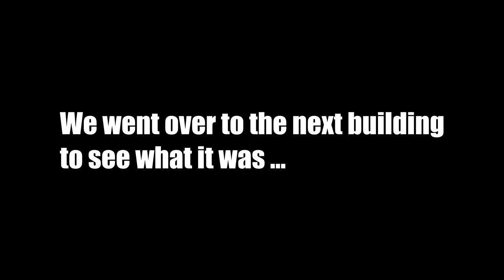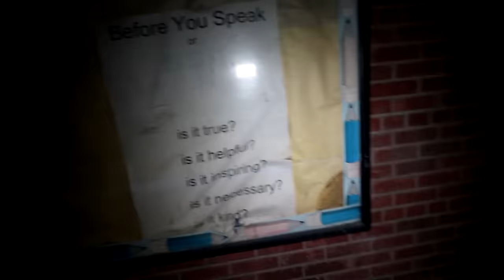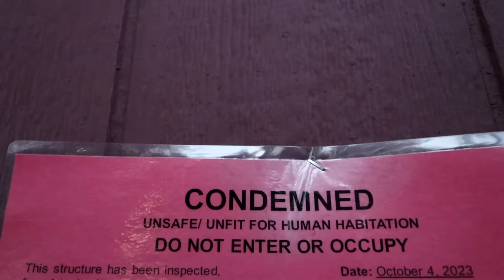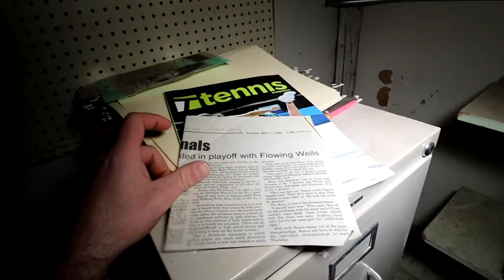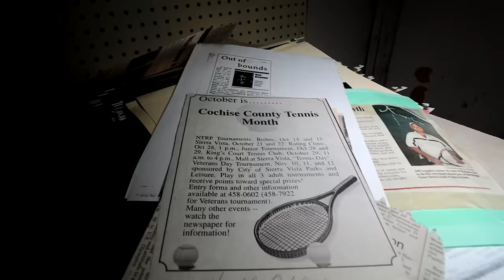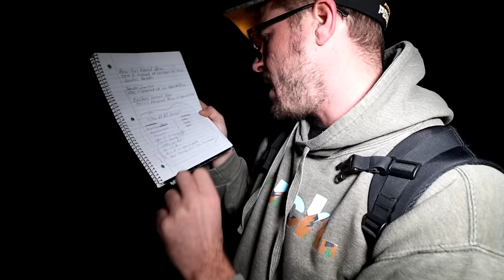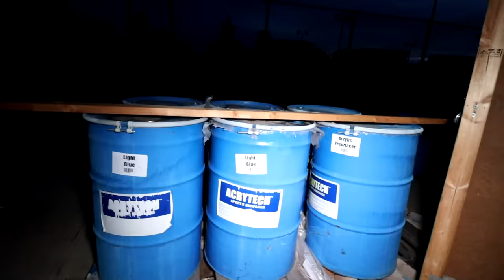(GONE WRONG) I WAS NEARLY ARRESTED WHILE USING RANDONAUTICA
NEW EPISODE of the Brave Podcast is now Available - Abandoned Urbex Canada's MOST HORRIFYING DISCOVERY and Success on YouTube | The Brave Podcast Ep 26

Follow MOE @moesargi
Follow Aldo   @AldosWorldTV
Follow Carlo   @Carlopaolozzayt